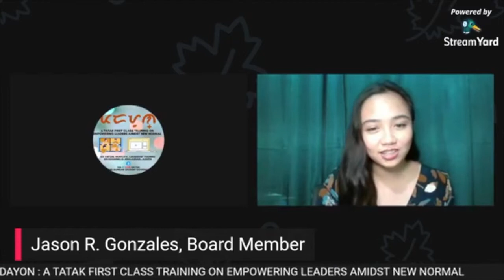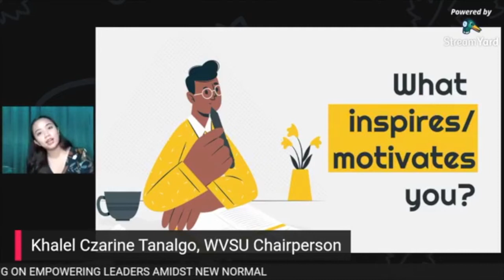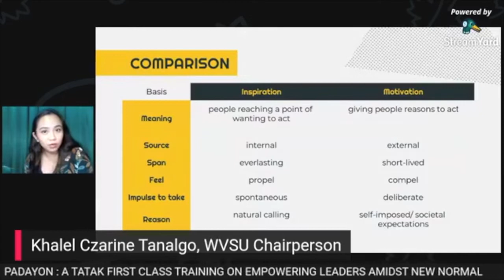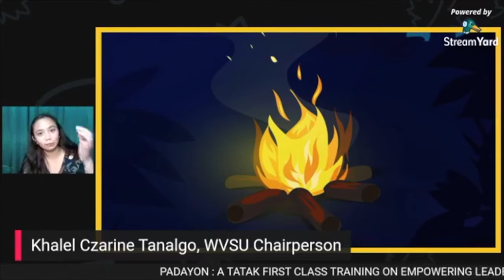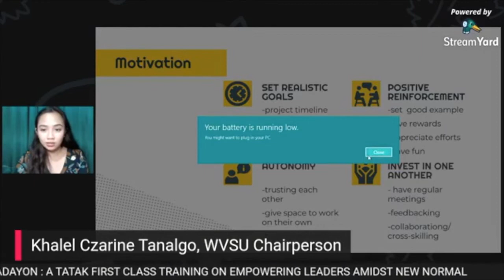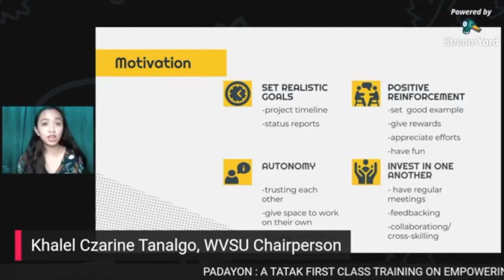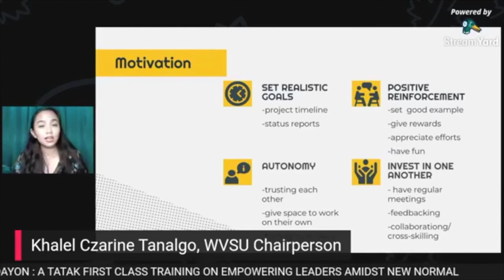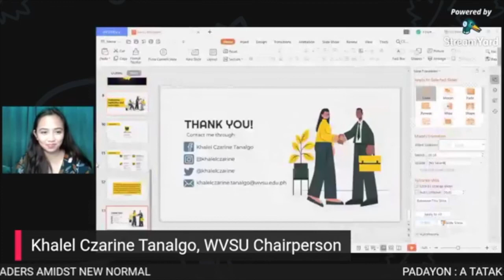Inspirations and Motivations of a Student Leader | KHALEL CZARINE TANALGO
PADAYON: A TATAK FIRST CLASS TRAINING ON EMPOWERING LEADERS AMIDST NEW NORMAL

Let us watch and learn once more!

Talk: Inspirations and Motivations of a student Leader
Date Delivered: December 12, 2020 at 9:00 AM - 10:00 AM via FB Page of LNHS-SSG

Speaker:Khalel Czarine Tanalgo
               WVSU Student Regent
               West Visayas State University
               Lapaz, Iloilo City

                                            BACKGROUD OF THE SPEAKER

     She finished her primary education at Harvester Christian Academy as Class Valedictorian and headed the school publication holding office of the Editor-in-Chief in the year 2012.

      On the same year, she was crowned Ms. Lambunao National High School, won the seat of the Grade 7 Representative of the Supreme Student Government.

      The following year, she won as the Public Information Officer, and made her way as the Vice President and Editor-in-Chief of The Searcher, the official school publication on 2016. She is an alumna of Lambunao National High School, Special Curricular Program in Science, Technology, and Engineering Class of 2016 .

      On 2017, she was crowned Ms. West Visayas State University and championed the prestigious National Extemporaneous Speaking contest of Rizal Youth Leadership Institute held at Baguio City, Philippines. She graduated Senior High School With Honors at West Visayas State University- Integrated Laboratory Shool.

      The following year, she was hailed as Ms. Philippine Association of State Universities and Colleges Region VI, and represented the region at the National Level held at Davao City, Philippines.

      She is currently a level III Nursing Student at West Visayas State University College of Nursing and is on her second term as Chairperson of WVSU-University Student Council, Federated Student Council, and Student Regent of the WVSU Board of Regents.